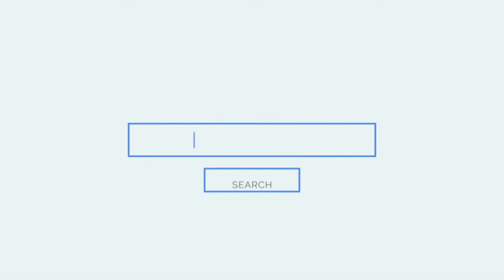059_Ансамбль гітаристів м.Хмельницький La_CvArt Classical Guitar Competition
Перший всеукраїнський онлайн конкурс для виконавців на класичній гітарі "La CvArt Classical Guitar Competition" презентує конкурсантів другого фіналу(24-29 лютого 2020р.)

1. Муха Артем
2. Таранчук Тимофій
3. Закордонець Ігор
4. Кащишен Костянтин
група А "Ансамблі"

1. Г. Бергерон "Барбара"
2. ред Л. Герасимчук "Looking out my back door

Рікановська Олеся Юріївна

ШКОЛА МИСТЕЦТВ м.Хмельницький

конкурс проводить інтерактивна музична агенція «La CvArt» спільно з ЛЬВІВСЬКИЙ КОЛЕДЖ КУЛЬТУРИ І МИСТЕЦТВ та за підтримки магазину музичних товарів, звукового і світлового обладнання «Трембіта»